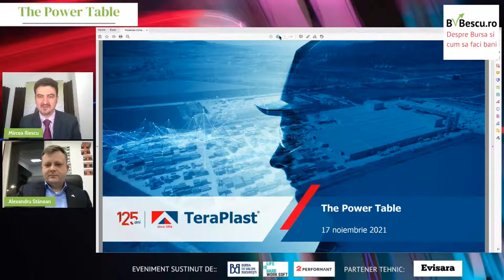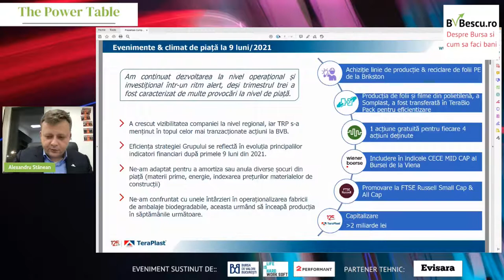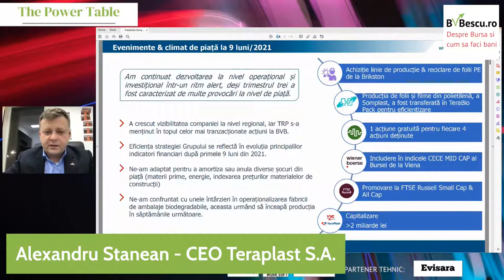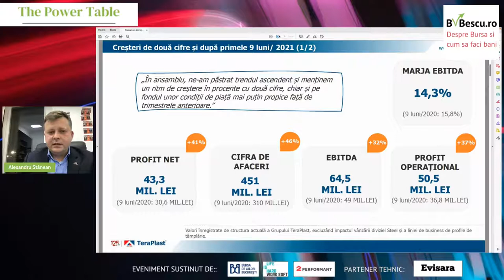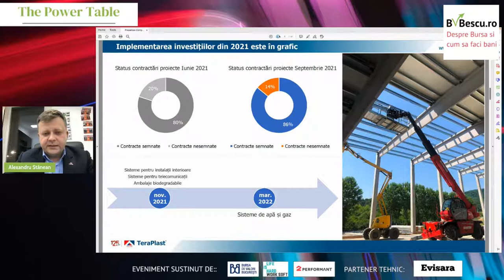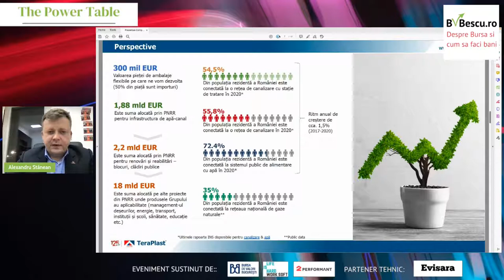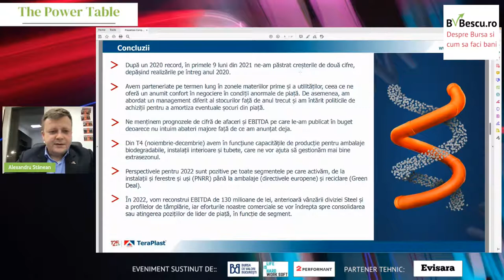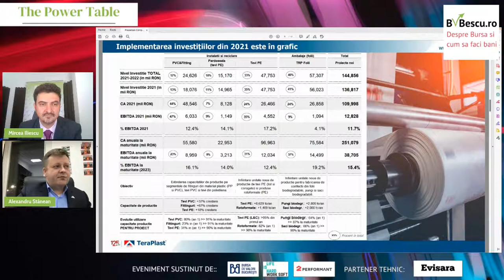Despre rezultatele financiare ale Teraplast S.A. si planurile de dezvoltare pentru anul 2022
Am discutat cu Alexandru Stanean, CEO Teraplast S.A. , in cadrul evenimentului "The Power Table - Cum arata rezultatele financiare si cum investim", despre rezultatele financiare ale societatii la 9 luni, planurile de dezvoltare ale societatii pentru anul 2022 si pe plan extern.